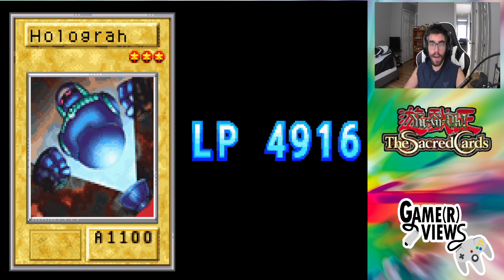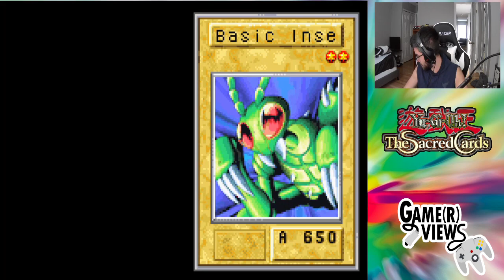Yu-Gi-Oh! The Sacred Cards Episode 2: Let's go Exterminating!!!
Welcome to the newest Let's Play!! In this Let's Play, we play Yu-Gi-Oh! The Sacred Cards for the GBA.

In today's episode, we go after that buggy figure Weevil Underwood in the park and see where our journey takes us from there! Maybe it's more key figure deals, maybe it's some Ghouls. who knows!

Follow me on the below platforms!!!

Equipment used for the Let's Play
OBS - for video recording
GIMP - for photo editing
Lightworks - for video editing

Yu-Gi-Oh!